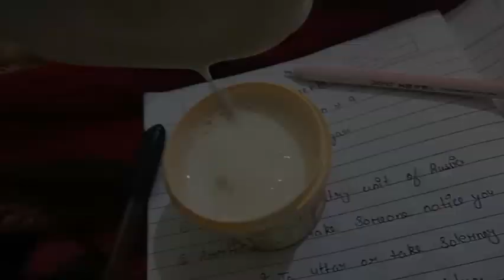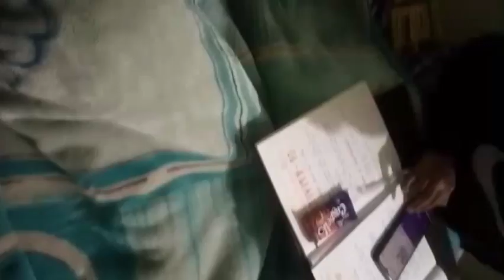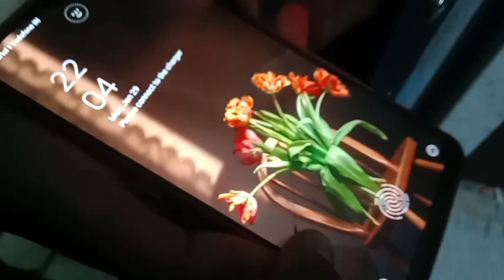aaj ha vijeta bahan ka birthday 🎂🎂🎈